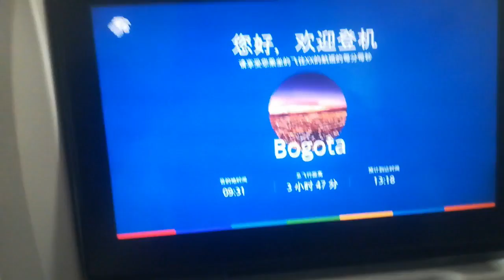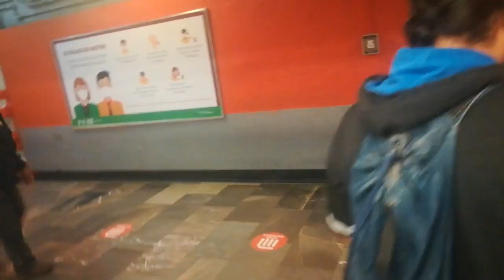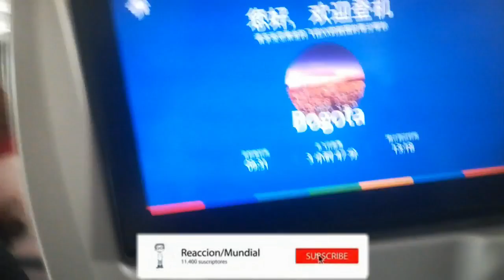MI primer dia en COLOMBIA ♥ 🇨🇴 MEXICANO 🇲🇽cumple su SUEÑO ♥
REACCION MUNDIAL
POLITICA
FUTBOL
HUMOR
MUSICA
MEL FERREYRA
ENTREVISTAS CHISTOSAS